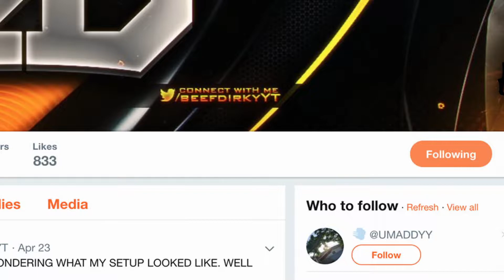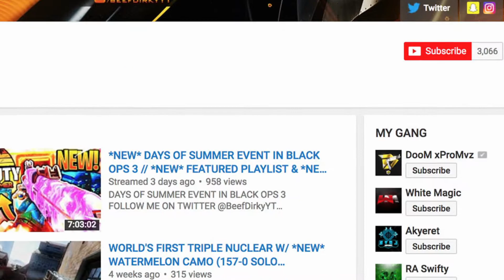PLAYING W/THEKOREANSAVAGE ON BLACK OPS 4 (BeefDirky & K3)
FINALLY GOT TO PLAY WITH K3